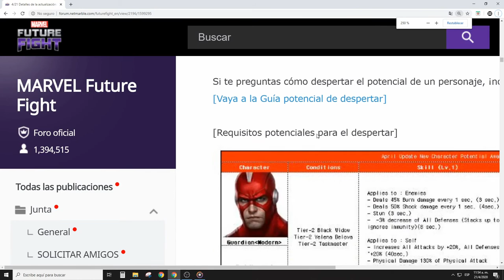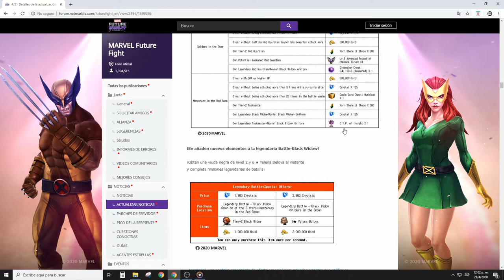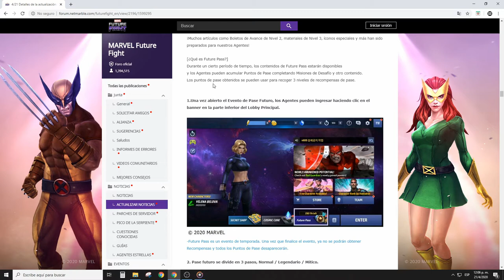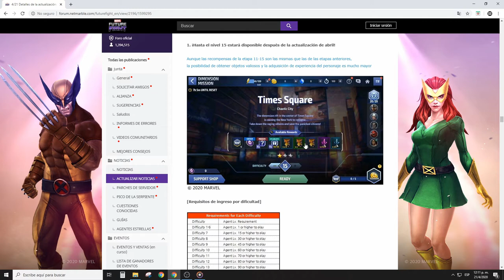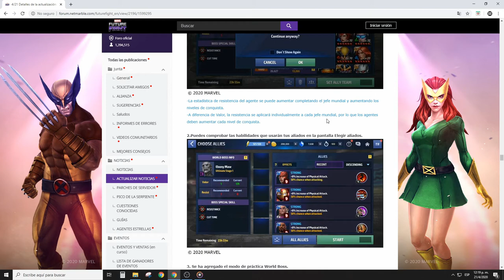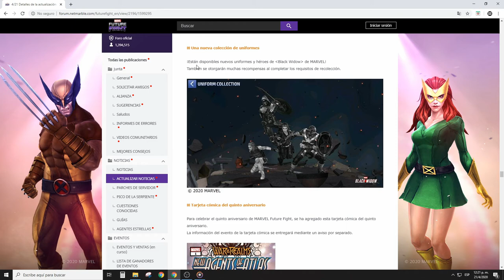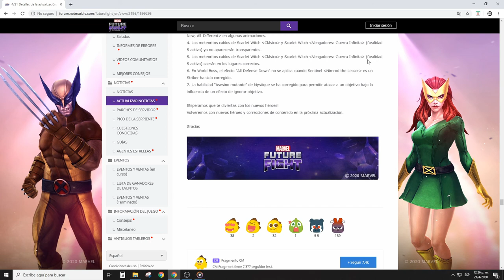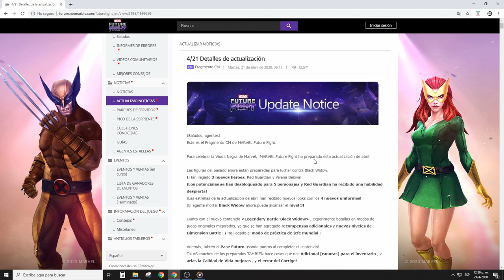(Marvel Future Fight) REVISANDO LA ACTUALIZACION DE ABRIL, QUE ES EL FUTURE PASS???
No olvides:
✔️ Dar Like
✔️ Comentar